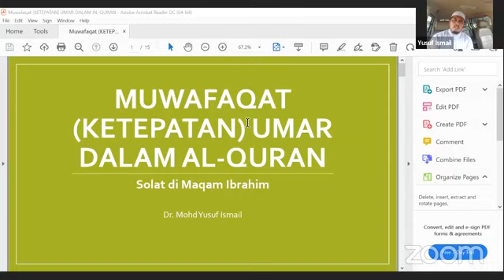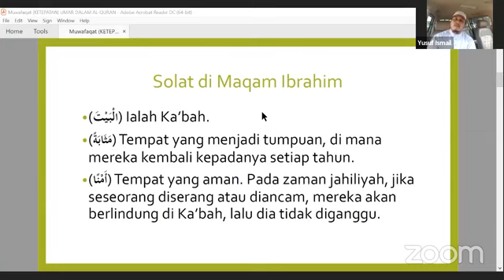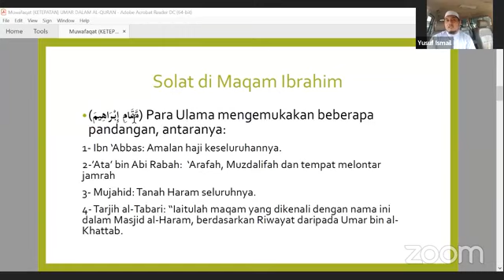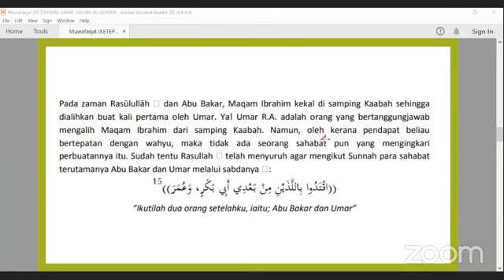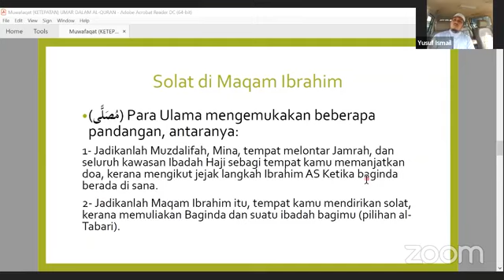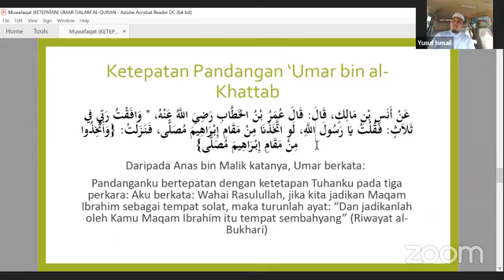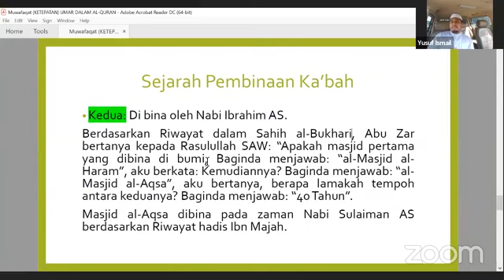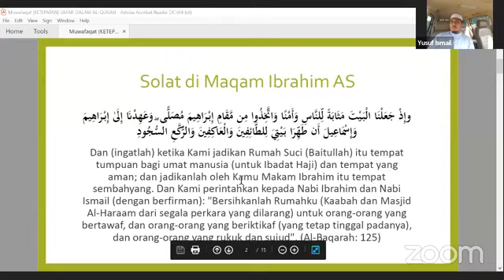(SIRI 2) 26 KETEPATAN PENDAPAT UMAR DALAM AL QURAN